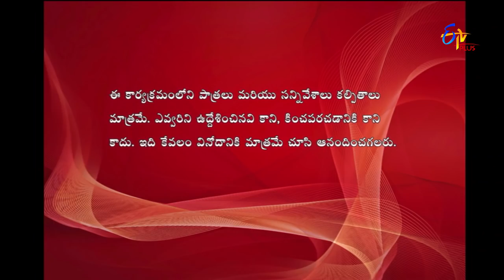Express Raja | Funny Bite 5 | 29th November 2017 | ETV Plus